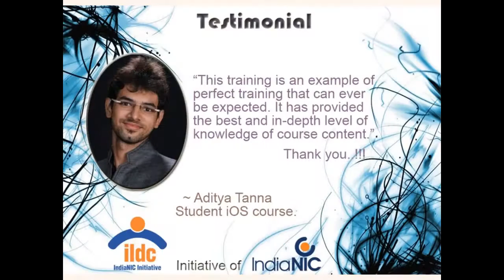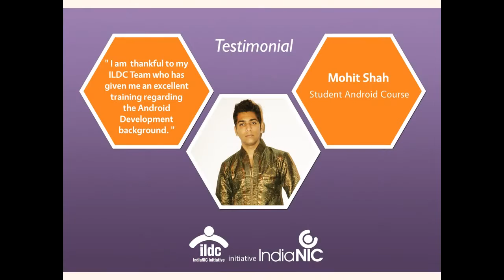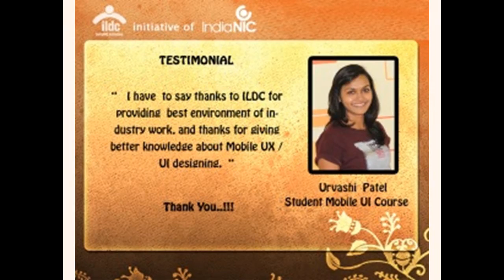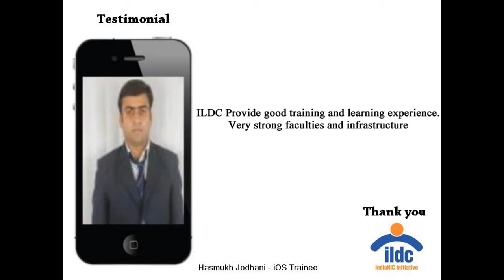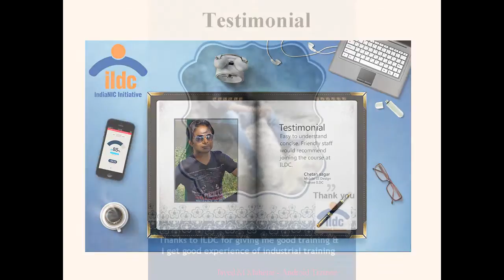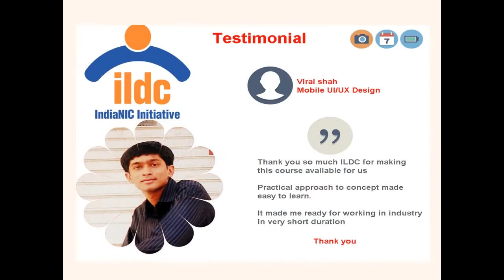ILDC Batch 2013 Students Testimonials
This video contain testimonial of student trained by ILDC batch 2013